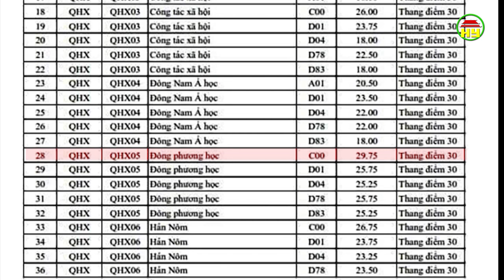Điểm chuẩn đại học tăng cao, nhiều hướng xét tuyển cho các em học sinh.